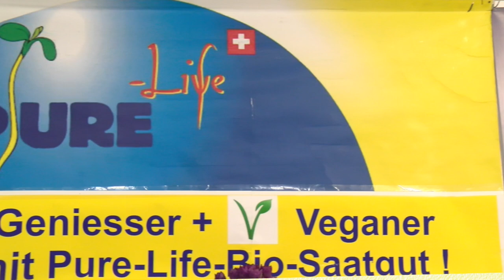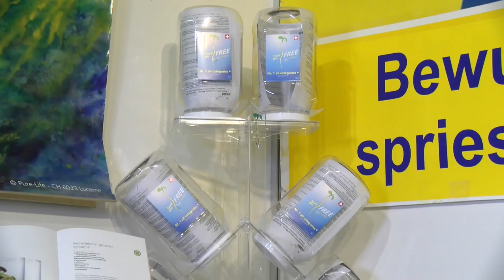Pure Life - Tisana - Germogli per la vita - intervista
Inervista al titolare di Pure-Life.ch: Pierre-Louis Vermot-Petit-Outhenin